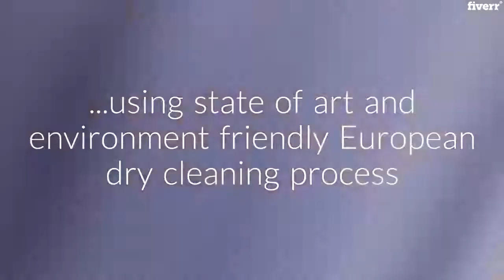Make amazing dry cleaning, laundry service promo video - Best Short Video Ads service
Link to this gig:
Make amazing dry cleaning, laundry service promo video Special discount
If you are looking forLaundry Serviceor Dry Cleaning Service video,then this is the appropriateplace for you.
Promote yourLaundry ServiceBlog or Website with promotional video
If you are looking for effective ways to rapidly expand your business, and sell more than what you are currently selling, then you should include video promotion to your marketing plan.
Suitable for uploading to Social Media, YouTube or Vimeo, or for use in online presentations.
_This unique and wonderful gig includes the following benefits_60 Second Length_ 1920x1080p Resolution Full HD,Ultra HD (4k)_ 100-120 words(Provided by you)_US Male/Female Voice Over_ Laundry Service / Dry Cleaning Name, Website and Logo_ Royalty Free Stock Footage_ Royalty Free StockAudio _Most Important:_ 7-8 word per slide_ The different packages have a 12/18/24 slide limit._ If you need video without texts overlays then message me please!

Facebook,Live Action,Any